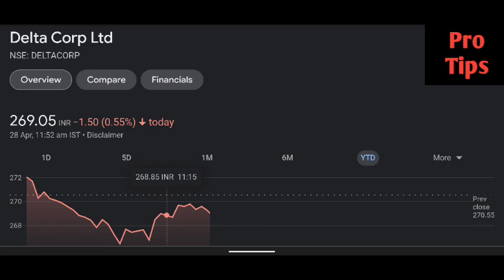Delta corp share latest news | Delta corp share price